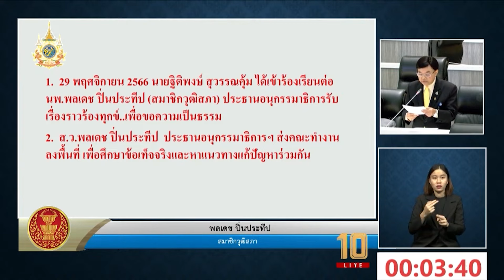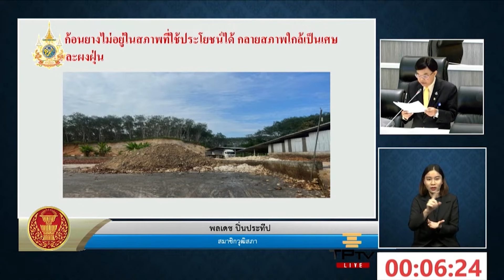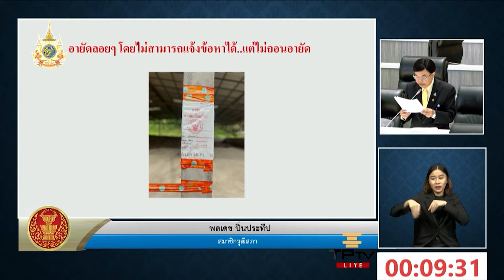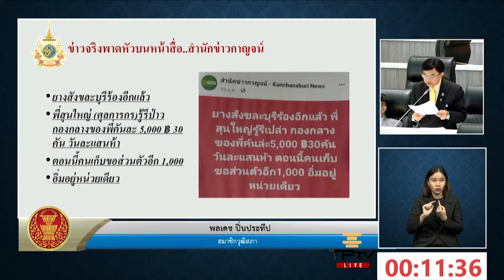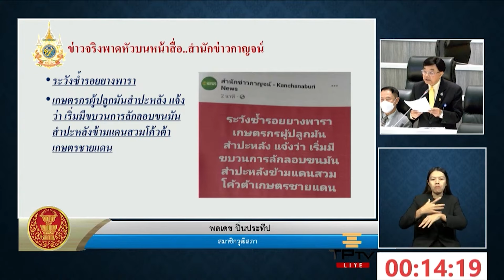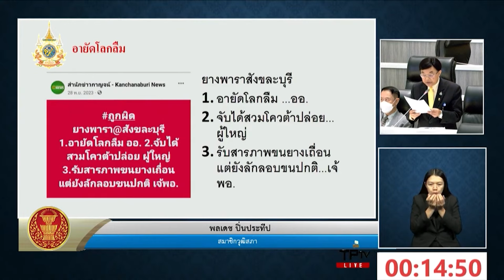ทันข่าววุฒิสภา เจาะประเด็นร้อน "เรียกรับผลประโยชน์อายัดยาง"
เจาะประเด็นร้อน
"เรียกรับผลประโยชน์อายัดยาง"